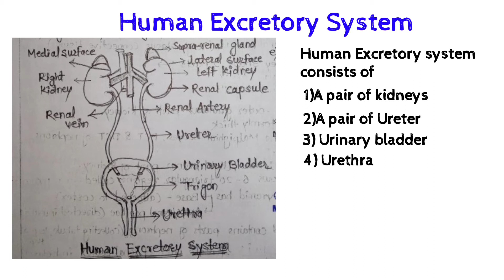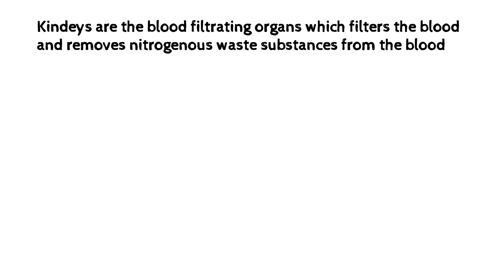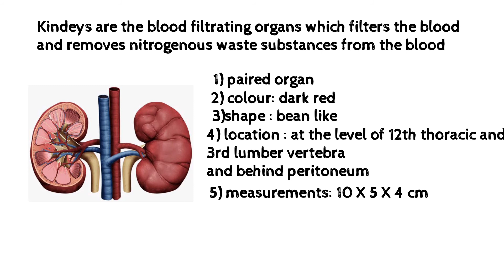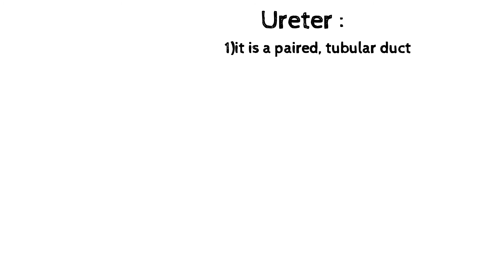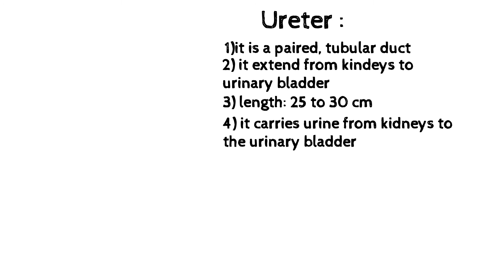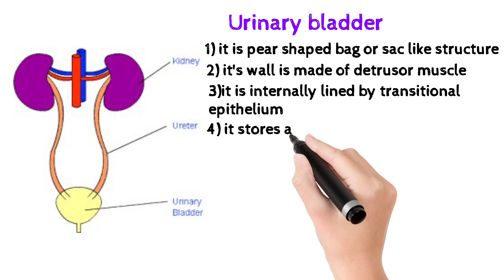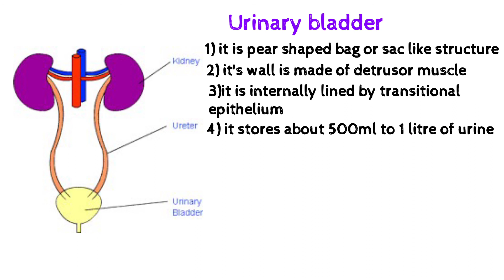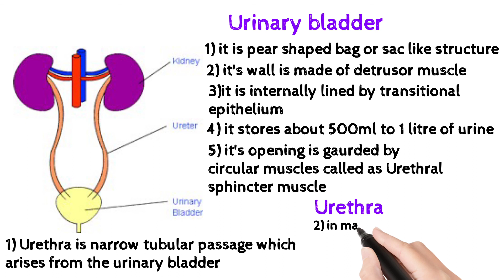Human Excretory System..Kidneys Ureter urinary bladder urethra lecture4 NEET MHTCET AIIMS NDA